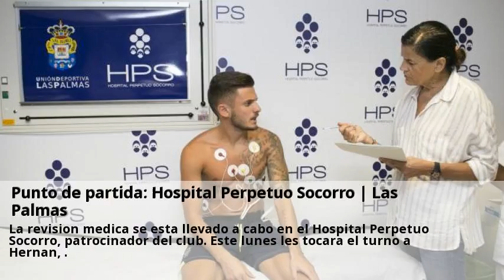Novedades Revision ginecologica Palmas Julio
La Maleta Roja Palma | DOCTORA NO PUEDO TENER . Reconocimientos Medicos Avanzados Prevencion.  Consulta a centros con el servicio de Revision ginecologica online y gratis desde